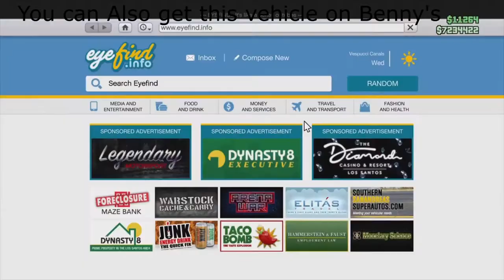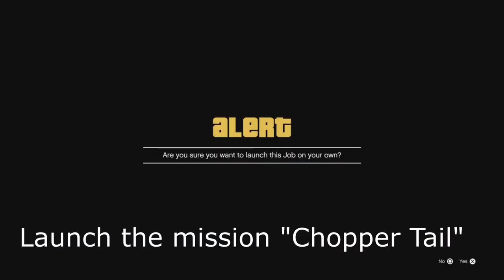How To Get The RARE VAPID PEYOTE Gang Car In GTA 5 Online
Casual Gaming channel that post random funny, fails, glitches etc that I have created.